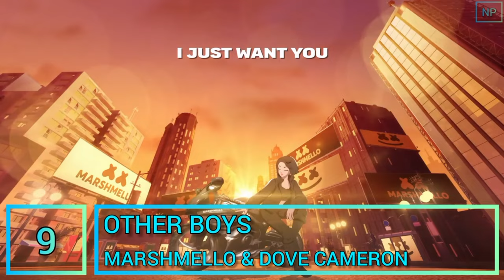Еврохит Топ 40 Лучшее За Неделю 23 Февраля 2024 Года - Европа Плюс (Перезалив)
OUT LU KALA - Hotter Now
OUT Restricted - Big Jet Plane
OUT FAST BOY & Topic - Forget You
40 Robert Cristian & Alis Shuka - The Day Before
39 R3HAB & VIZE & JP Cooper - Jet Plane
38 Jubël - Don't Kill My Vibe
37 Calvin Harris & Sam Smith - Desire (Don Diablo Remix)
36 Lil Durk feat. J. Cole - All My Life
35 2Pac & Big Syke - All Eyez On Me (Imanbek Remix)
34 Robin Schulz - One With The Wolves
33 Måneskin - HONEY (ARE U COMING?)
32 Мари Краймбрери - Случилась Осень
31 Felix Jaehn - Still Fall
30 Ofenbach feat. Norma Jean Martine - Overdrive
29 PIZZA - Триумфальная
28 Mackenzie Arromba - underwater
27 James Hype & Kim Petras - Drums
26 Yamê - Bécane (The Gadget Remix)
25 Doja Cat - Paint The Town Red
24 Dezko - Ascend
23 Alok & The Chainsmokers & Mae Stephens - Jungle
22 Danny Chris & SICKOTOY - Don't Let Me Go
21 PNAU & Empire Of The Sun - AEIOU
20 Justin Timberlake - Selfish
19 Ya Rick & KDDK & The Hatters - Bloody Sun
18 МОТ - Случайности Не Случайны
17 Lauv - Love U Like That
16 The Kolors - ITALODISCO
15 Tiësto feat. 21 Savage & BIA - BOTH
14 Trinix & Fafá de Belém - Emorio
13 Alan Walker & Daya - Heart Over Mind
12 Lufthaus & Robbie Williams feat. Sophie Ellis-Bextor - Immortal
11 Gamuel Sori & Lovespeake - Us
10 Ariana Grande - yes, and?
9 Marshmello & Dove Cameron - Other Boys
8 Dua Lipa - Houdini
7 Jung Kook feat. Jack Harlow - 3D
6 Zerb feat. Sofiya Nzau - Mwaki
5 Kenya Grace - Strangers (Hang Mos & Kolya Dark Remix)
4 Sarah de Warren & Charming Horses & Hanno - This Is The Life
3 Моя Мишель - Ветер Меняет Направление
2 Tate McRae - greedy
1 Teddy Swims - Lose Control